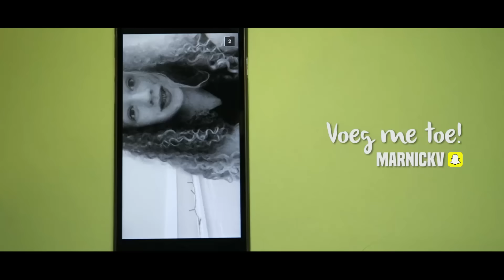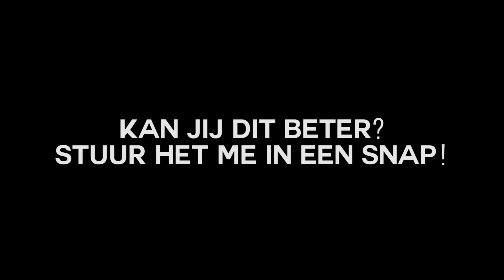HALLO BEWONERS VAN EENGAMESTAD!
Marnick heeft een geheime opdracht gegeven aan zijn geheime agenten op snapchat! Wil jij meedoen? Voeg Marnick toe: marnickv
Welke opdracht moet er de volgende keer worden uitgevoerd? Laat het weten in de reacties!

➤ Korting met code 'EGS' op games!